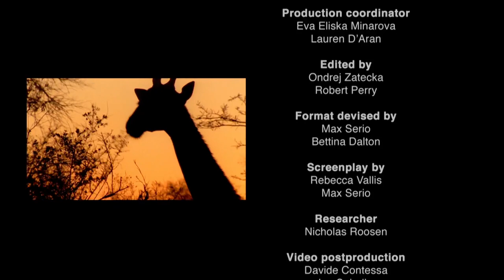Fastest Animals in the World | Wild Ones | Full Episode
Wild Ones takes you around the globe to discover new and exciting animals all over the world!

This episode of Wild Ones looks at the fastest animals on land, and picks the winner!
The powerful galloping horse, the mighty hopping kangaroo, the endurance running wildebeest, the bounding pronghorn or the sprinting cheetah, which one is the most impressive across land? Wild Ones names the gold medalist.